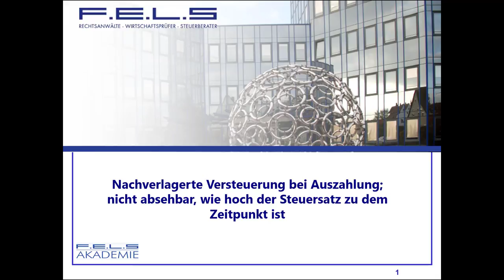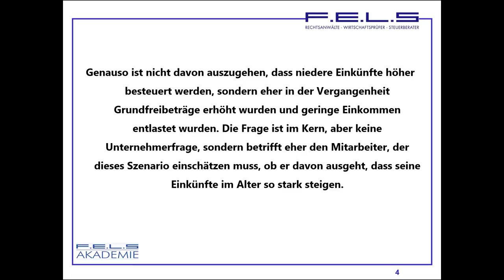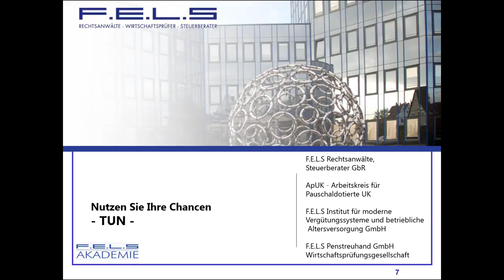Lehrvideo 167: nachgelagerte Versteuerung: Was ist wenn im Rentenalter die Steuern steigen?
Pauschaldotierte Unterstützungskasse = Mitarbeiterbindung und -gewinnung sowie Bankenunabhängigkeit und Aufbau von Liquiditätsreserven.